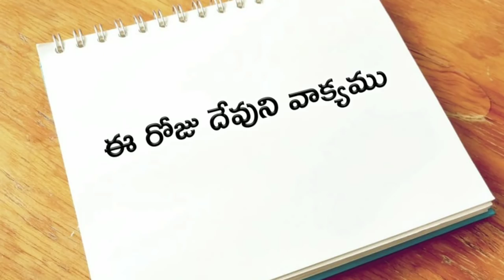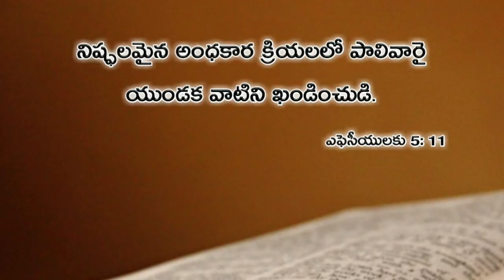ఈ రోజు దేవుని వాక్యము 01.04.2019 | Today god's word